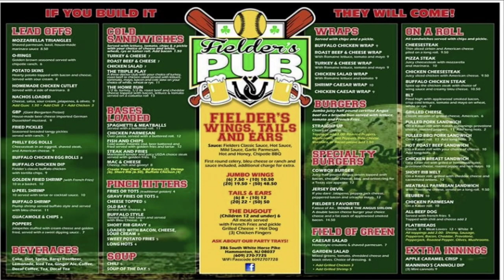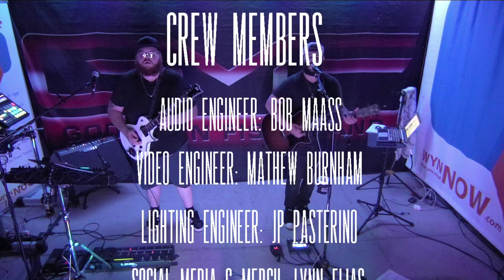GoodMan Fiske Live Saturday Night Stream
Wynn Now
Corepoint Networks
Fielder's Pub
Lame Brains Podcast
Curt Molway - The Acorn Report